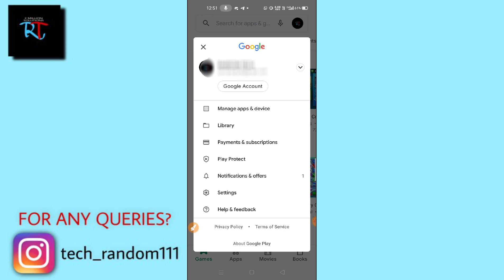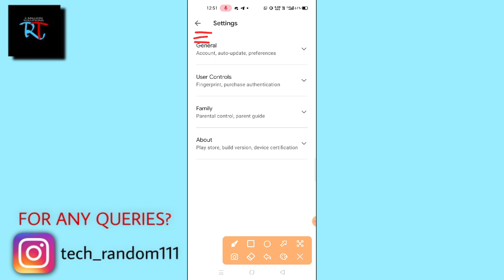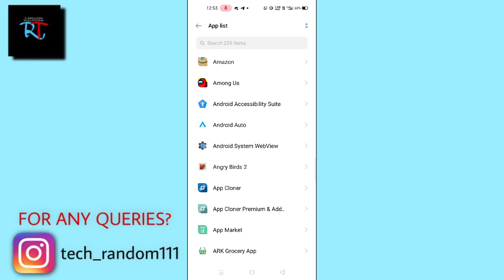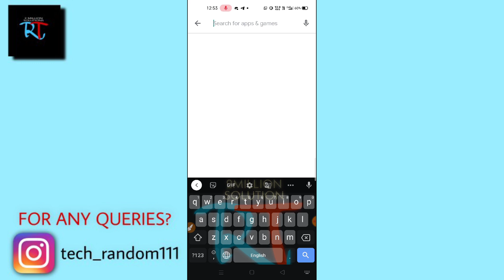Google Play Store Pending Problem Solved || How To Fix Pending Problem On Play Store Problem Fixed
how to fix Play Store pending problem solve
hello guys for come back to another brand new videos today in this video I am going to show you how you can fix Play Store can't download anything problem solve it is showing pending problem solve on Play Store
can't download the application or games on playstore is showing pending problem solve